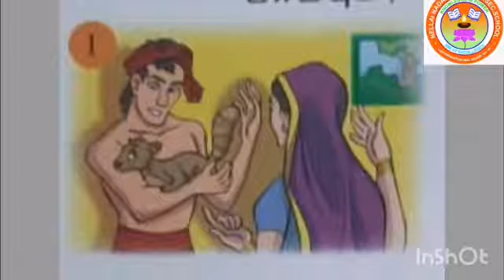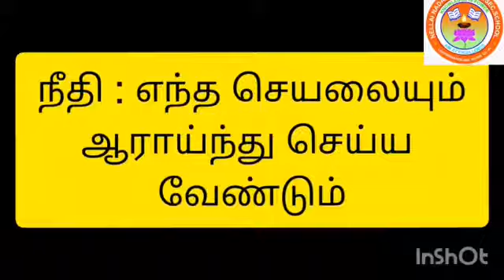UKG STORY பாம்பும் கீரியும் கதை